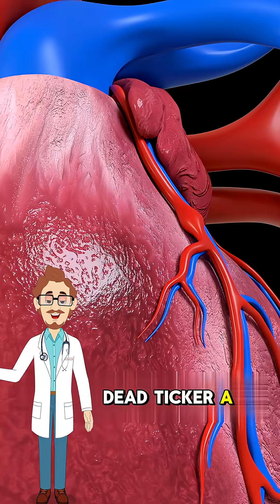What Is Heart Bypass Surgery (CABG)?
When arteries feeding your heart get clogged, surgeons create a detour using a vein from your leg or chest to restore blood flow.

It’s life-saving — but prevention beats the scalpel.